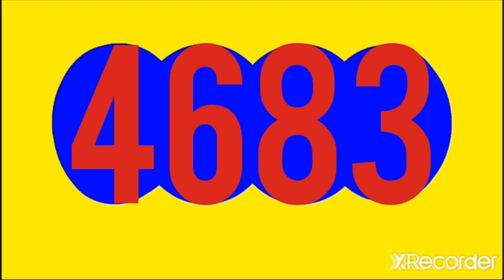EL CHONTICO DIA HOY RESULTADO HOY MARTES 21 DE JUNIO DEL 2022, EL PAISITA DIA HOY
EL CHONTICO DIA HOY  RESULTADO HOY MARTES 21 DE JUNIO DEL 2022, EL PAISITA DIA HOY  RESULTADO HOY MARTES 21 DE JUNIO DEL 2022

RESULTADOS SORTEOS DE LOTERIAS Y CHANCES DE HOY MARTES 21 DE JUNIO DEL 2022

,RESULTADO LOTERIA META,RESULTADO LOTERIA QUINDIO